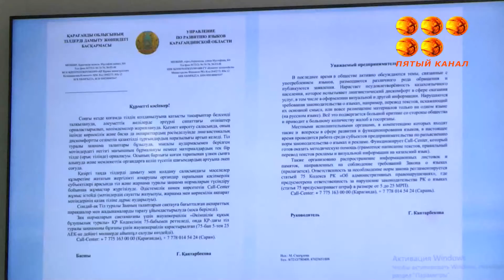"Сауатты жарнама-сауатты кәсіпкер".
Облысымызда жарнамаларды мемлекеттік тілде безендіру жобасы қайта іске қосылды. Биыл Қарағанды мен Саран қалалары бойынша 3000 нысан қолға алынбақ.